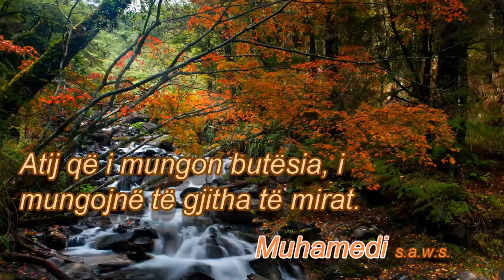Fatimja e vogël dhe Ebu Sufjan ibn Harbi - Hoxhë Bedri SYLA